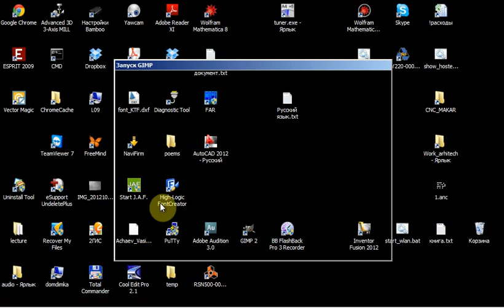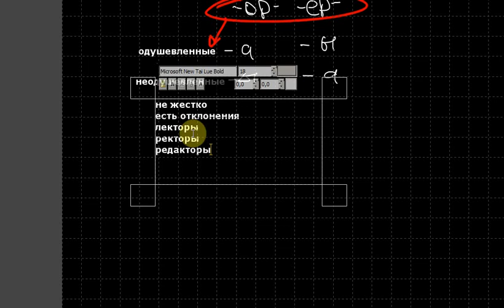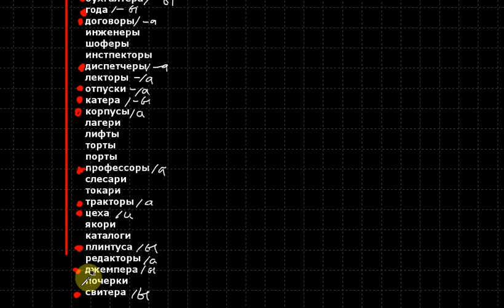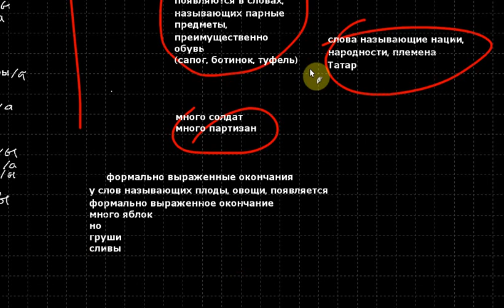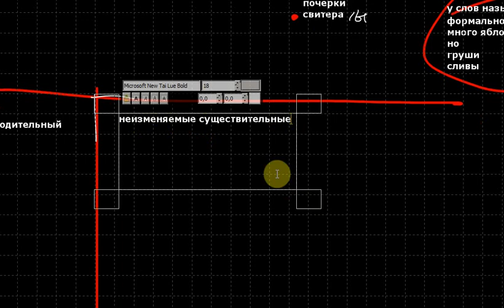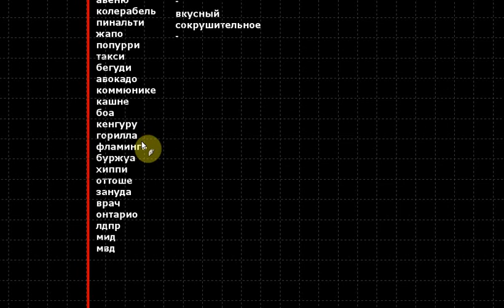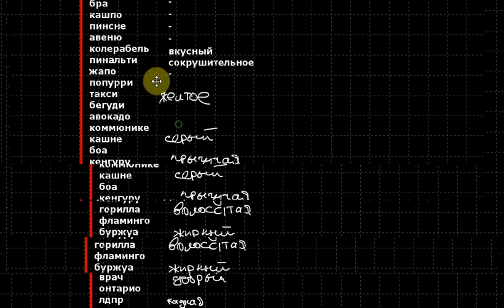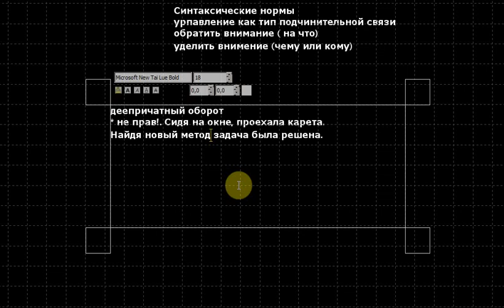Русский язык. Практика 6